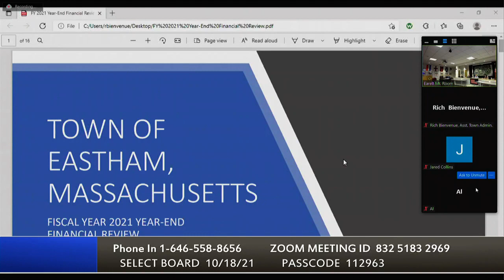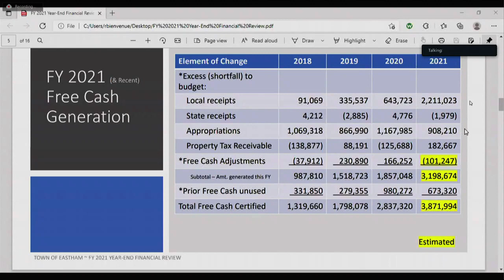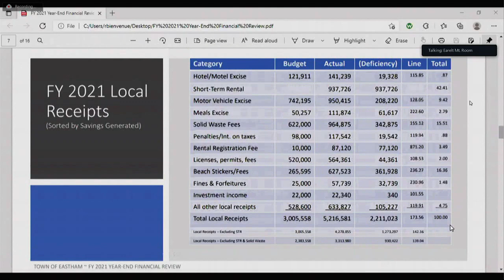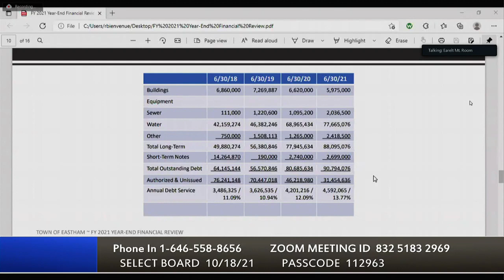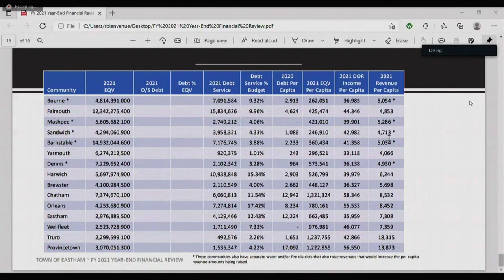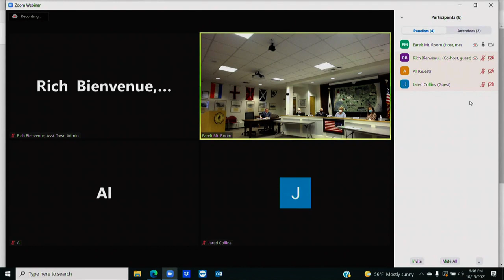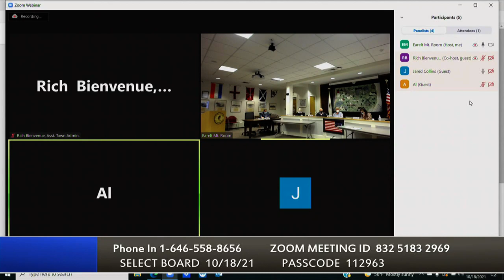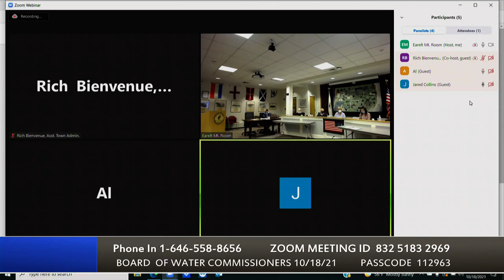Select Board - Water Commissioners 10/18/21